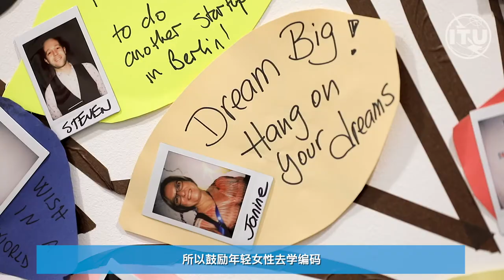如果你是女孩，就要学习编码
欧洲的技术中心 –柏林 –正在利用技术来帮助女性跨越数字鸿沟。率先推进这项举措的是ReDI学校 – 一个非营利性组织，最初从为难民开设编码学校做起 –现在正在向女性提供数字课程。